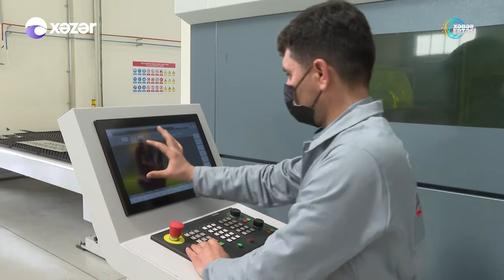İşsizlər üçün kateqoriyalar üzrə bölgü olacaq